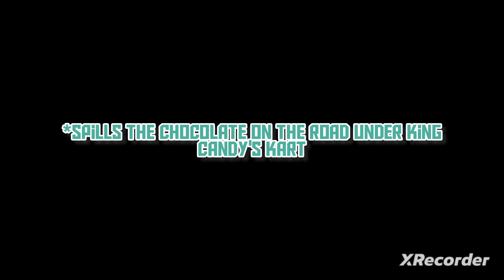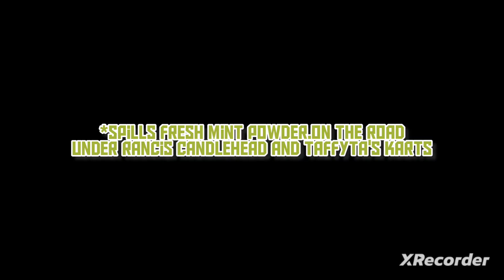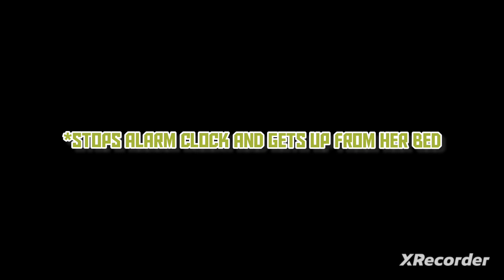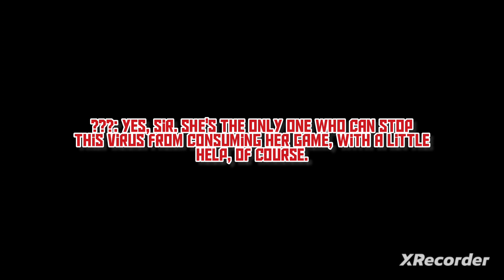MINTY ZAKI SAVES SUGAR RUSH EPISODE 5: THE MAIN EVENT (MY VERSION)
this is it! the battle you've all been waiting for, vanellope von schweetz vs. turbo! and only one will be leaving alive. but will minty zaki's mission to save sugar rush become a success? or will she end up a failure to see vanellope suffer? find out here as we see vanellope race to take back her game before it's too late! the final episode to minty zaki saves sugar rush is here, and we all hope vanellope wins this showdown.